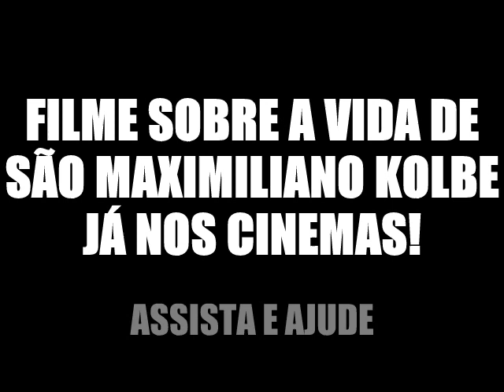FILME SOBRE A VIDA DE SÃO MAXIMILIANO MARIA KOLBE JÁ NOS CINEMAS!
Vá assistir já o filme sobre a vida de São Maximiliano Maria Kolbe!